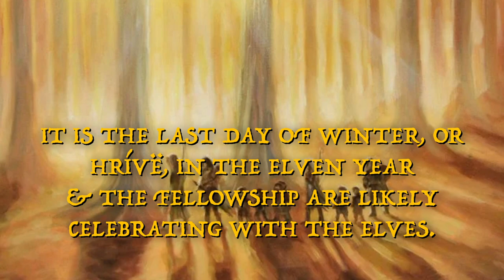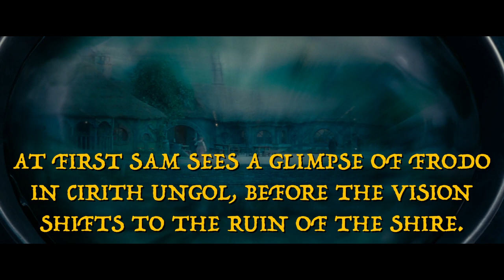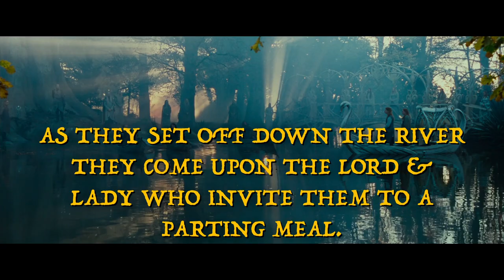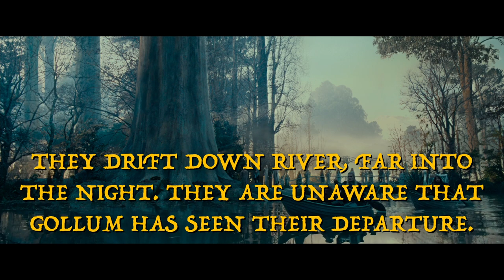This Week in Middle-earth | Week of February 10-16th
What happened this week in Middle-earth?

Uglúk and Grishnákh meet in Sarn Gebir. They begin to search the Anduin for the Fellowship. Winter ends and the season of Stirring begins. Galadriel invites Frodo and Sam to look into the Mirror. The Fellowship decides to finally leave Lothlórien.

Note: Weeks in the Shire Calendar run Saturday to Friday.

Artwork by Anna Kulisz, JRR Tolkien, Ted Nasmith, & Alan Lee